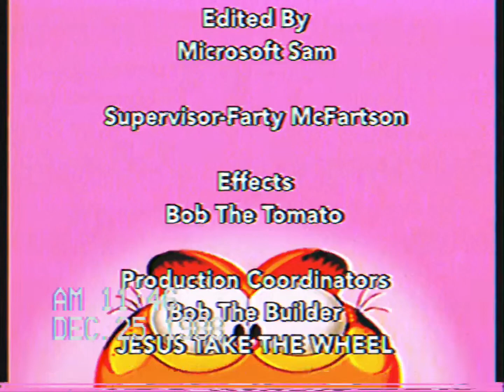FREAKING RARE GARFIELD AND FRIENDS CREDITS FROM 1988!!!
Fake
Garfield Template By Me